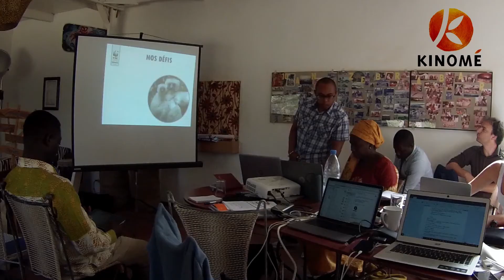Thématique Climat: Le collectif 5Deltas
Damien Kuhn, directeur des opérations internationales chez Kinomé, vous présente le projet "5 deltas" un collectif d'acteurs qui vise à protéger et exploiter durablement les mangroves en partageant les expériences de chacun.